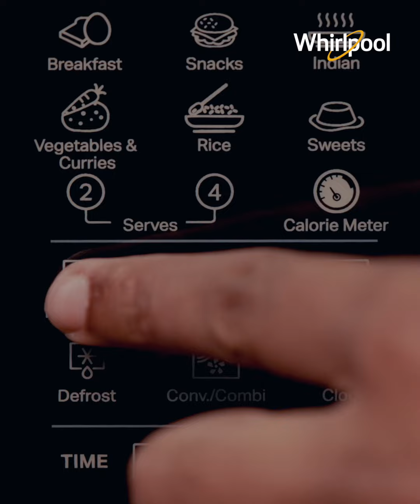Whirlpool Convection Microwave - Choco Lava Cake